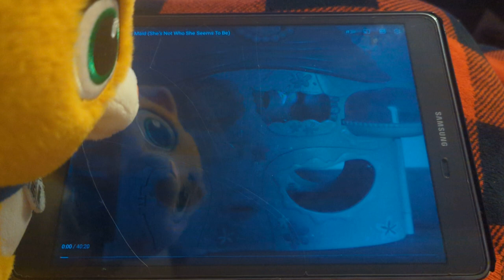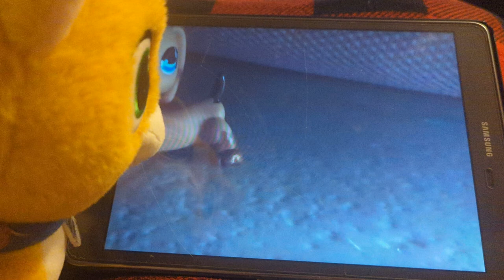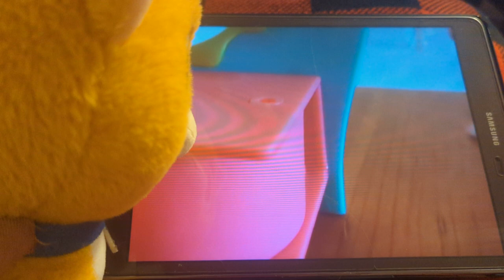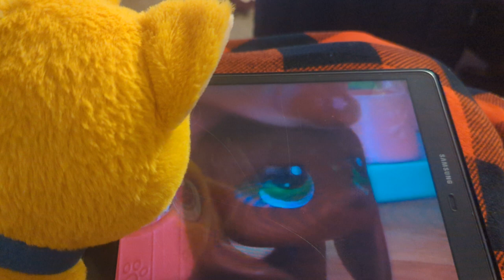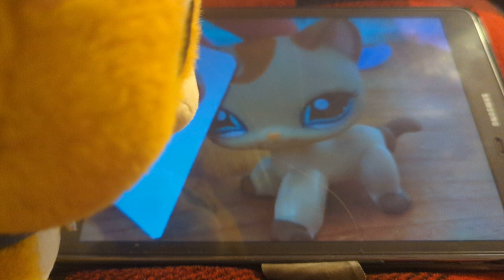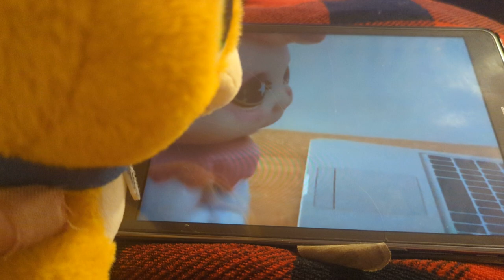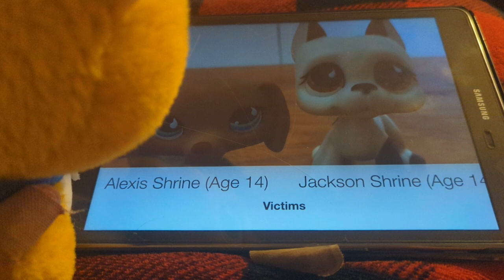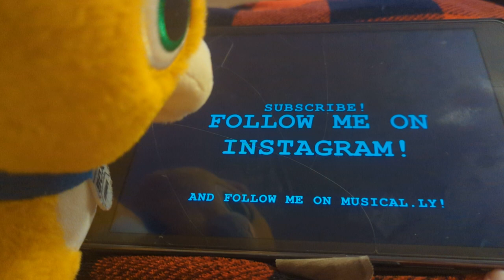Sox watches lps: killer maid